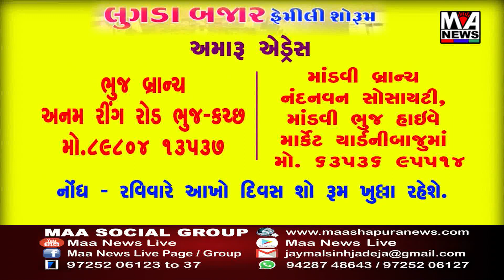ગટર વ્યવસ્થા બાબતે ભુજ નગરપાલિકા નિષ્ફળ જતા સામાજિક કાર્યકરે પ્રતિક્રિયા આપી